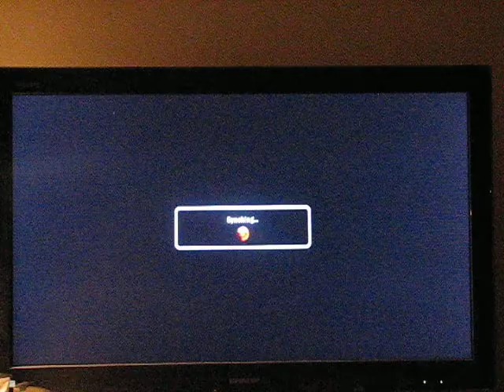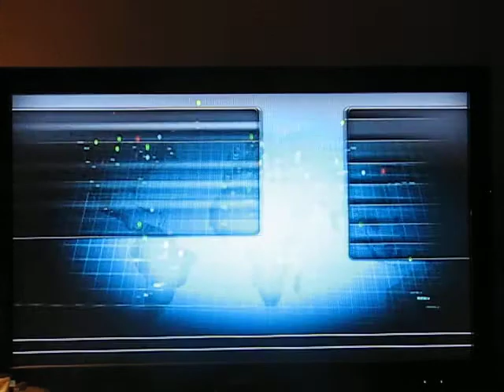Lew (Steve) v Josh (Leo) (HQ)